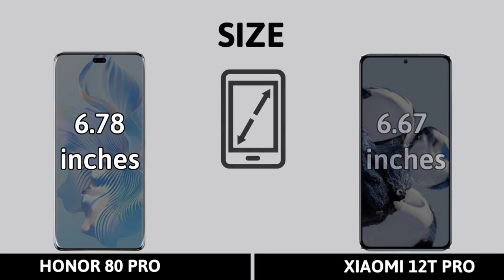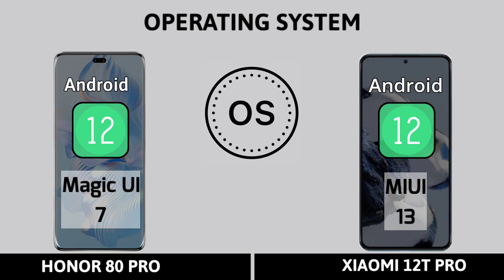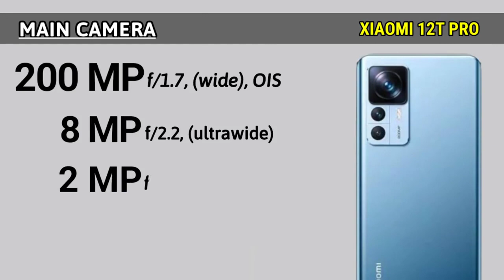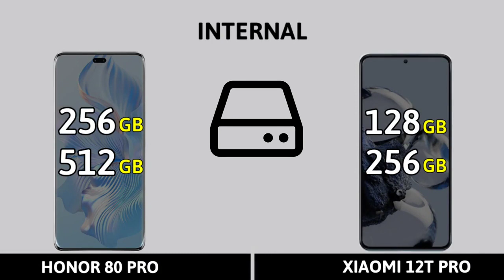honor 80 pro vs xiaomi 12t pro || xiaomi 12t pro vs honor 80 pro full comparison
In this video we make a full comparison of xiaomi 12t pro vs honor 80 pro with all aspects one by one and give points according to their aspects.

Xiaomi 12t pro honor 80 pro full comparison

Honor 80 pro vs xiaomi 12t pro full comparison